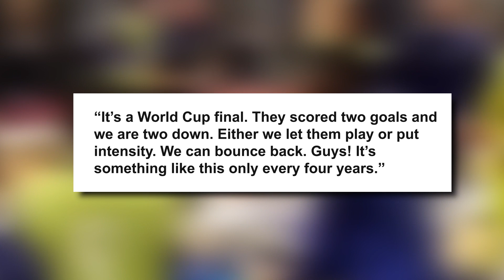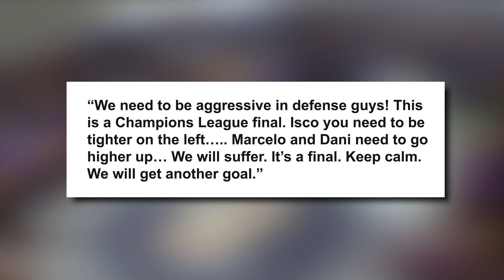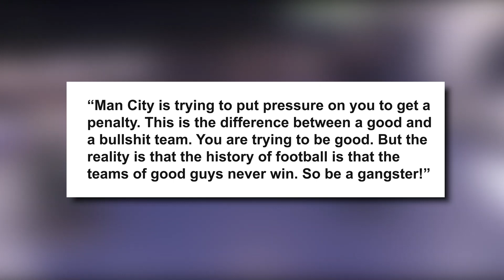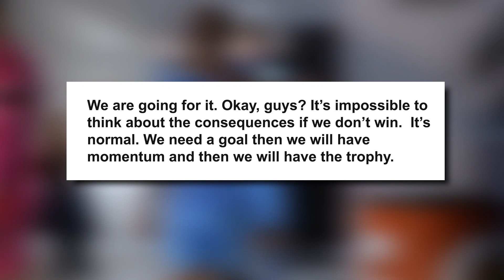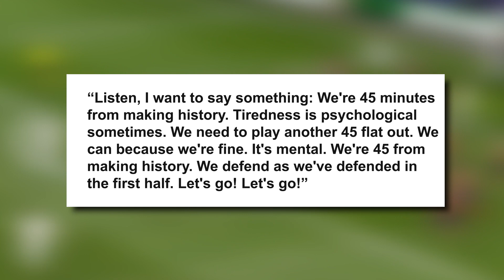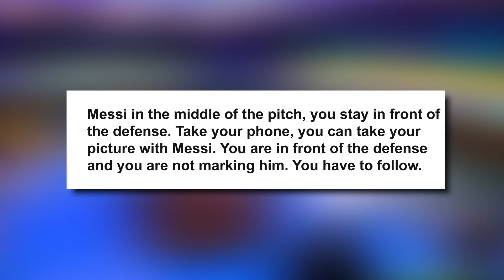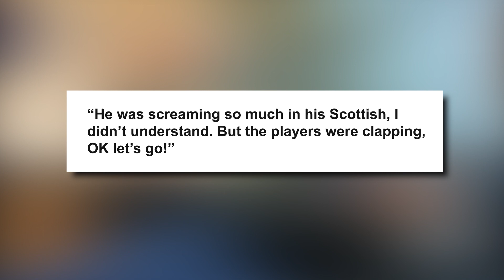10 Epic Speeches That Changed Football Matches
10 Epic Speeches That Changed Football Matches

Football matches are often accompanied by dramatic moments that can swing the balance of the game in favor of one team or the other. One such moment that can turn a game around is a rousing speech by the coach or captain that inspires their players to give their best performance. From Mourinho’s halftime fiery speech against City and  Messi’s words before Copa America final to Zidane’s Pep talk, here are 10 epic speeches that changed a football match.